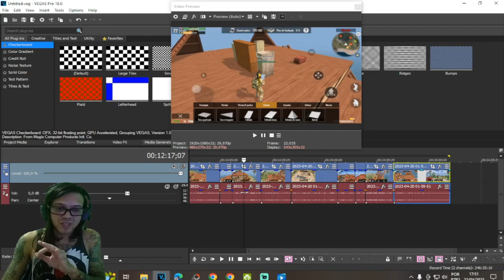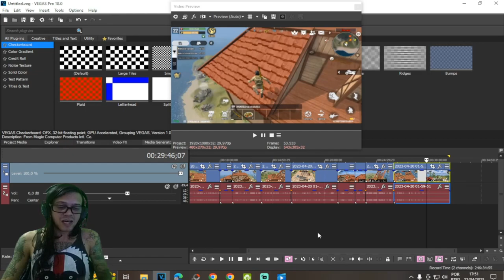●BASE FLUTUANTE Project Island GAMEPLAY #17 👁 COMO SE PROTEGER DAS INVASÕES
No futuro, com o derretimento das calotas polares, os continentes são gradualmente submersos pelo oceano e separados em várias ilhas.
Os sobreviventes devem se adaptar a este novo mundo: Islands World

À deriva no oceano em uma jangada de fuga, você chega à praia em uma ilha deserta e, para se manter vivo, começa sua jornada de sobrevivência nesta ilha.

▬▬▬▬▬▬▬▬▬▬▬ஜ۩۞۩ஜ▬▬▬▬▬▬▬▬▬▬▬▬▬
💰chave pix para Fortalecer mercado pago:
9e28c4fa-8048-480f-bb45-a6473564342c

Deixe o Like - 00:00

Para dicas de  project island pvp, project island raid, project island download, project island gameplay, project island apk, project island como baixar, project island android, project island como jogar, project island ios tem a playlist logo acima com todos.

Se Você procura como conseguir project island madeira, cascalho, armas, corda de cânhamo, lingote de ferro, lingote de cobre, carvão, liga  metálica, liga de cobalto tugstênio, lingote de  titânio, fundidora, refinadora, montagem de jipe, cofre tem vídeo no canal ensinando!

Galera não é indicado o uso de hacker, dinheiro infinito, hack para lProject Island, Project Island compras grátis, baixar Project Island infinito pois você pode tomar ban em sua conta!